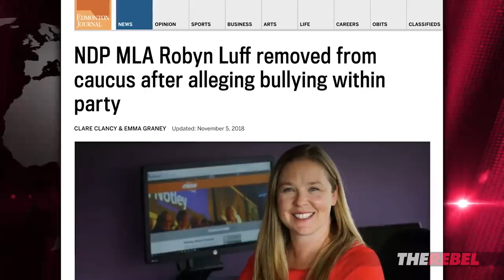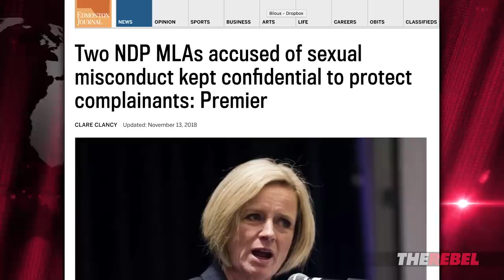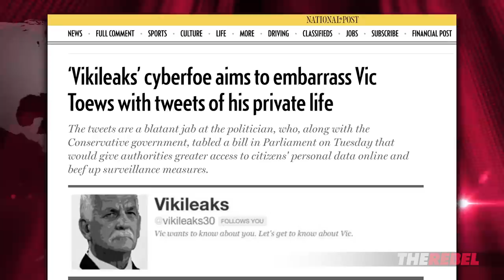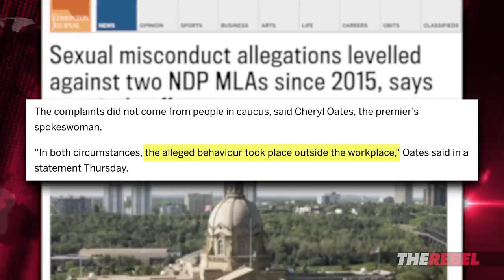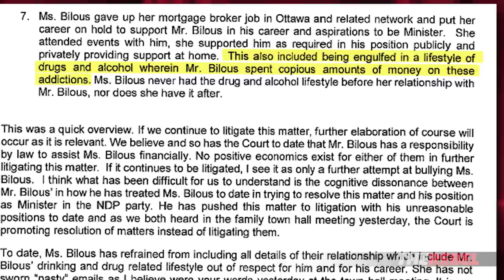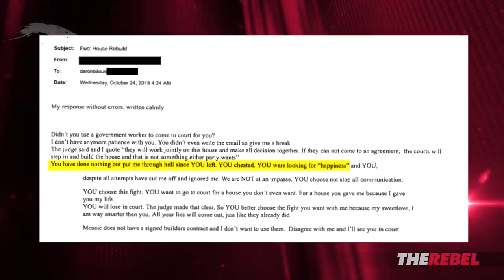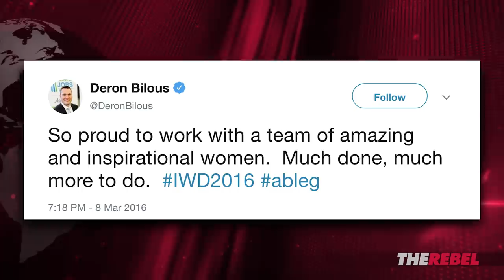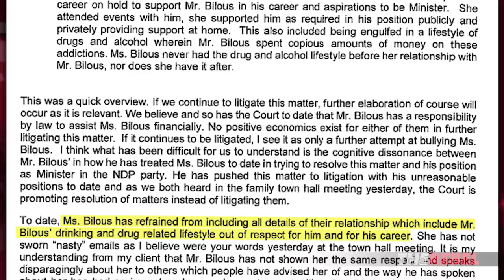ELECTION BOMBSHELL: Court Docs Claim NDP Minister Deron Bilous Addicted to Drugs | Keean Bexte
Keean Bexte of TheRebel.media reports: Shocking news about Rachel Notley’s NDP on the eve of the Alberta election campaign — we believe we have identified the two government MLAs who were investigated and disciplined by Notley for sexual misconduct — a secret she had been keeping from the public for months.